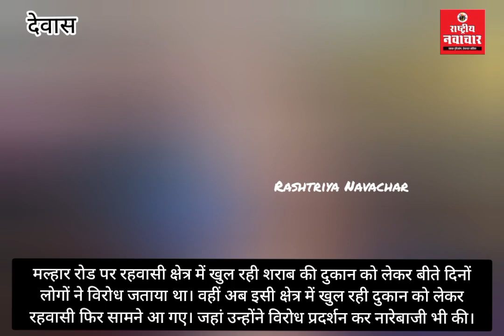शराब की दुकान को लेकर रहवासी फिर सामने आ गए। जहां उन्होंने विरोध प्रदर्शन कर नारेबाजी भी की।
मल्हार रोड पर रहवासी क्षेत्र में खुल रही शराब की दुकान को लेकर बीते दिनों लोगों ने विरोध जताया था। वहीं अब इसी क्षेत्र में खुल रही दुकान को लेकर रहवासी फिर सामने आ गए। जहां उन्होंने विरोध प्रदर्शन कर नारेबाजी भी की।